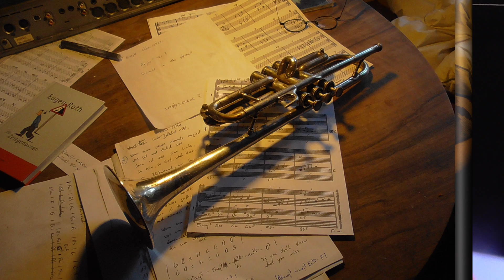Jazz Sinfonotelli!!!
Dunkel Jazz vom Feinsten!